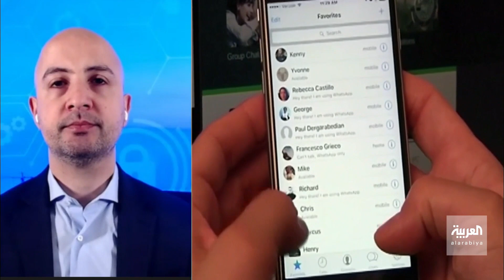صباح العربية | فيسبوك على خطى تويتر.. يفرض رسوما شهرية لتوثيق الحسابات بالعلامة الزرقاء!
فيسبوك على خطى تويتر.. يفرض رسوما شهرية لتوثيق الحسابات بـ العلامة_الزرقاء!
شاهدوا الحلقة الكاملة على شاهد 👇
لمعرفة أحدث المستجدات.. عبر البث المباشر من هنا 👇👇
وبإمكانكم متابعة العربية على منصات التواصل